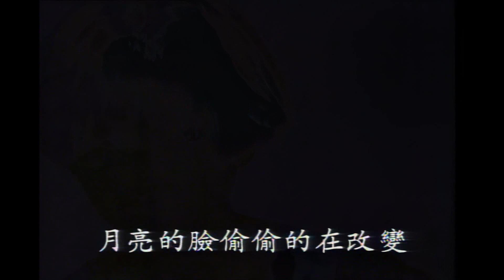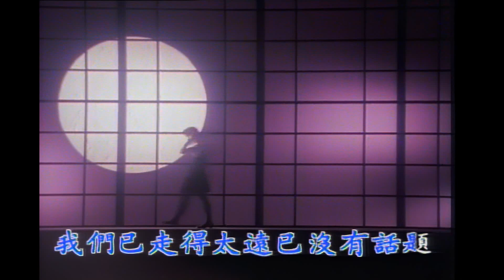孟庭苇 你看你看月亮的脸右伴左唱